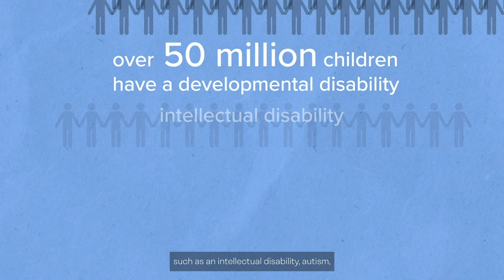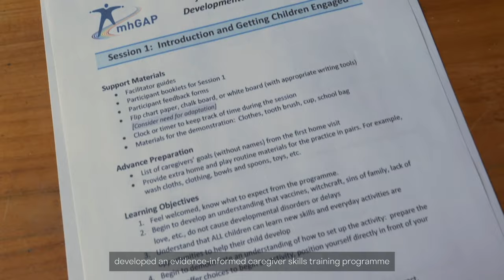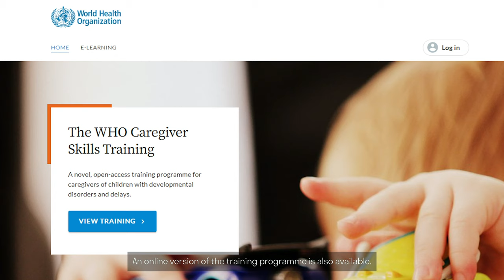Training for caregivers of children with developmental delays and disabilities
Growing up in a nurturing family environment is important for every child’s development and well-being. Yet, caregivers of children with developmental delays and disabilities often experience stigma, discrimination and impoverishment and the majority of children with developmental disabilities do not have access to early learning opportunities and care.

This short video describes the open-access programme for families of children with developmental delays or disabilities that the World Health Organization, together with international partners, has developed. The programme, which can be implemented by non-specialists in low-resource, as well high-resource settings, consists of nine group sessions and three home visits.

For more information on the in-person training, or an online version that is available for field testing